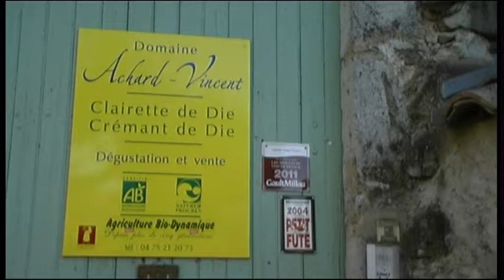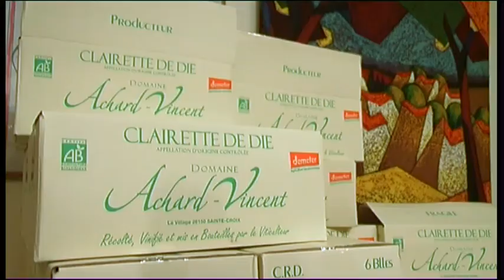De l'héritage à l'innovation, le bonheur est dans la vigne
Jean-Pierre Achard, et Thomas Achard, vignerons
11ha de vignes conduites en Clairette et crémant de Die.
Label AB depuis 1971. Mention Nature et Progrès depuis 1982, certifié DEMETER depuis 2009.
Vente directe. Ste Croix, Drôme, 26